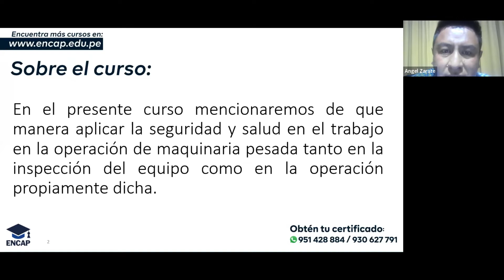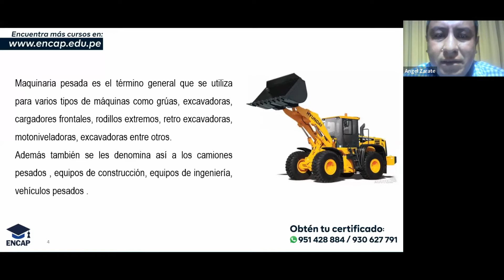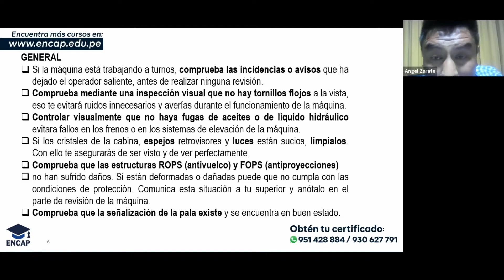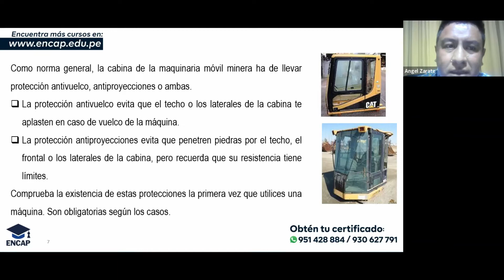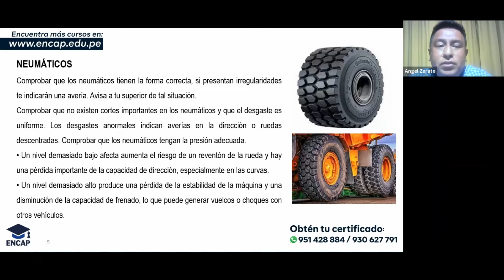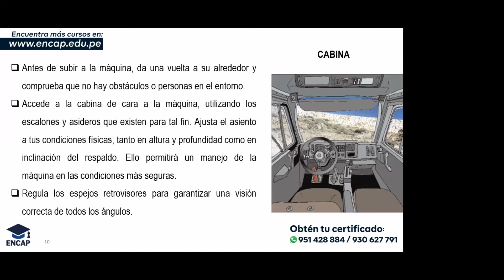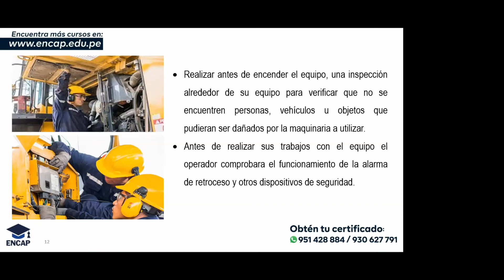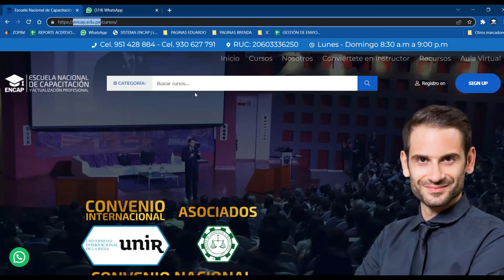CURSO: SEGURIDAD EN MAQUINARIA PESADA - PREVENCIÓN DE ACCIDENTES Y RIESGOS PARTE I - 2025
❗𝗦𝗢𝗟𝗜𝗖𝗜𝗧𝗔 𝗧𝗨 𝗖𝗘𝗥𝗧𝗜𝗙𝗜𝗖𝗔𝗗𝗢 𝗔𝗤𝗨𝗜́ + 𝗠𝗔𝗧𝗘𝗥𝗜𝗔𝗟𝗘𝗦❗

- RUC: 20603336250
- 4 años capacitando y formando
- 11000 mil profesionales certificados.